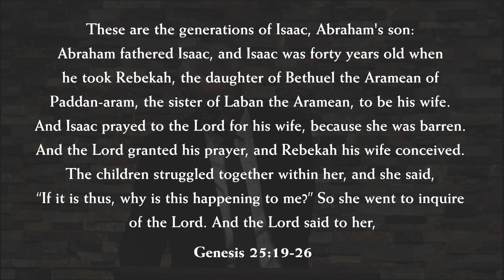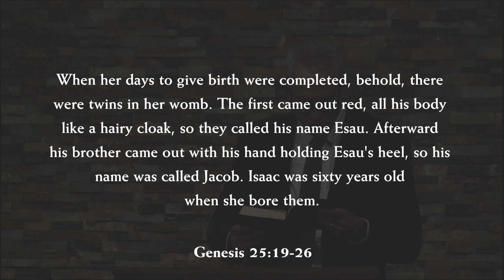Grace So Rich and Free • Kevin DeYoung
Kevin DeYoung with plenary 5 from the 2023 Philadelphia Conference on Reformed Theology, Here We Stand: The Five Solas of the Reformation.

Links
Support the conference